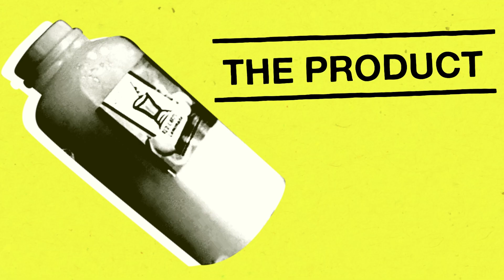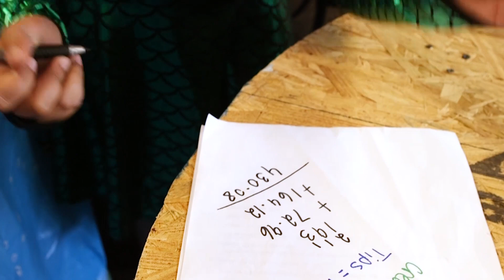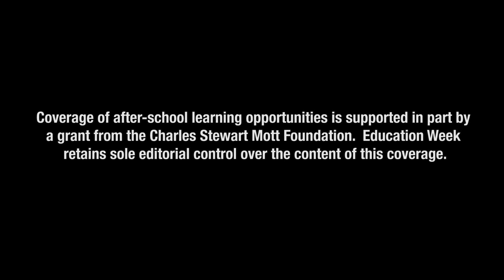Lemonade Stands: Teaching Entrepreneurship a Cup at a Time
Lemonade stands are not just an idle childhood pastime in Indianapolis. With guidance from local clubs and a national nonprofit, some young entrepreneurs have spent weeks learning the business skills needed to calculate costs and profits, promote their products, and find just the right location. (July 24, 2018)